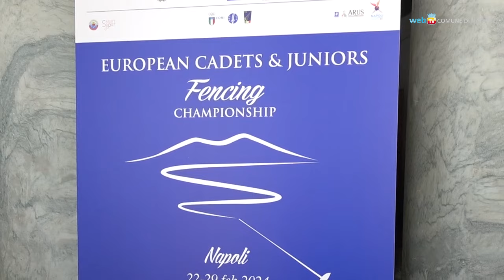Gli Europei giovanili di scherma sono di scena a Napoli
Si svolgono dal 22 al 29 febbraio al PalaVesuvio di Napoli i Campionati europei di scherma per cadetti e giovani. Arrivano oltre mille atleti da 45 Paesi; durante gli otto giorni di gare vengono assegnati 24 titoli.